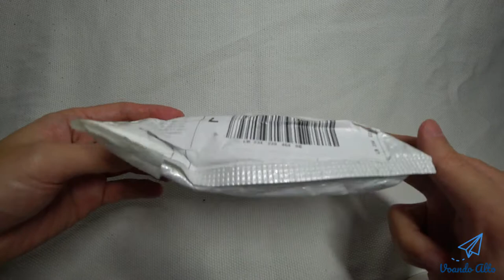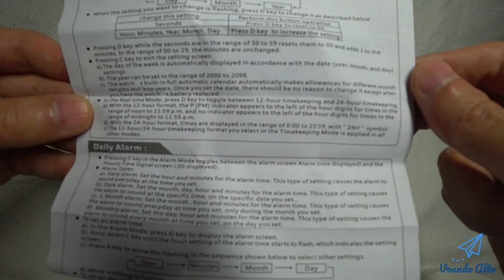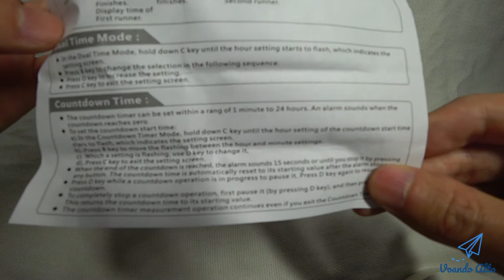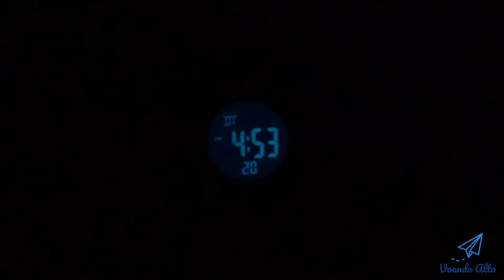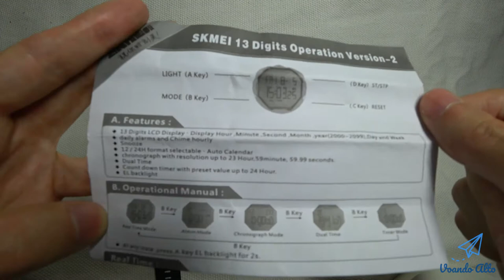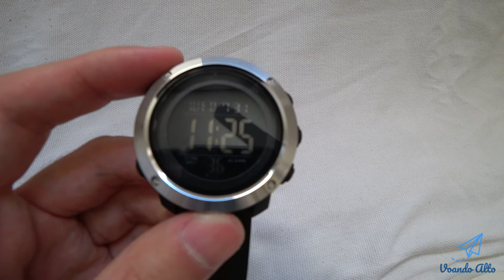Unboxing / Review Relógio Digital SKMEI 1426 1416 - Aliexpress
* Links

- Compre pela Amazon Brasil. SKMEI 1426

- Compre pela Aliexpress: SKMEI 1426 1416. Vendedor: TYT Professional Wristwatches Store

No video de hoje estarei fazendo unboxing do relógio que comprei pela Aliexpress, seria um relógio masculino de Digital, da marca SKMEI, modelo 1426 ou 1416.

O motivo da escolha foi que queria ter um outro relógio com modelo esportivo, casual. Acontece que o modelo e a cor que escolhi, tem um detalhe cromado em círculo que destaca muito bem, sendo que combina também em roupas sociais ou terno.

Ele é um relógio digital, é bem preciso, é um modelo esportivo, a faixa é emborrachada, o detalhe do círculo é em aço inoxidável, possui iluminação noturna, algumas funções adicionais que vou comentar em breve e é prova d'agua em 50 metros, coisa que recomendo para um relógio esportivo.

O fecho é feito em fivelas, então o ajuste do pulso é bem fácil de fazer, tem um vidro resistente a choques.

Na parte funções, além das horas, que podem ser configuradas em 12 ou 24 horas.

Mostra as datas, o dia da semana, possui alarme, cronômetro, contagem regressiva e horário duplo. Nos casos em que possua horas em 2 cidades diferentes.

Outras cores com fundo branco ou com fundo preto. O detalhe com o circulo preto ou em aço inox. E a pulseira em preto ou verde. Os detalhes com os links do anúncio estará na descrição.

Já estou usando dele por alguns dias e posso falar que a pulseira emborrachada é bem maleável e super confortável. Parece ser bem resistente.

Vem com 5 botões, sendo que apenas 4 funcionam. 1 é apenas estético, creio que eles aproveitaram o material ou a carcaça de outros modelo semelhante. Mas nada que negative o produto.

O comprimento da faixa é de 25,5 cm, a largura da banda é de 22 mm e o diâmetro do relógio é de 46 mm.

Sendo prova d'água em 50 metros, permite o uso ao lavar as mãos, o rosto, o chuveiro de água fria. Evite água quente ou morno.

Evite também de nadar com ele ou entrar em água salgada ou no mar. No meu caso vou evitar ao máximo utilizar em situações que tenha água, essa função seria apenas para casos eventuais que possa ocorrer.

Gostei do design, do acabamento do produto e do material da faixa que é feito em PU.

Em relação aos preços paguei na época R$ 55,00. Por ter o detalhe em aço inox era bem mais caro, tipo uma diferente de R$ 3 a 5,00 a mais. Hoje em dia houve um aumento nos preços, está em R$ 57,00.

Mas teve uma promoção recentemente que após a minha compra, esse produto estava por R$ 35,00 a R$ 40,00. Então aproveite essas promoções malucas que eles fazem.

Sobre entrega, este caso também fiquei muito surpreso, porque chegou em 16 dias. Estou bem satisfeito.

No geral, recomendo a compra, o produto e o vendedor. O link do anúncio estará na descrição.